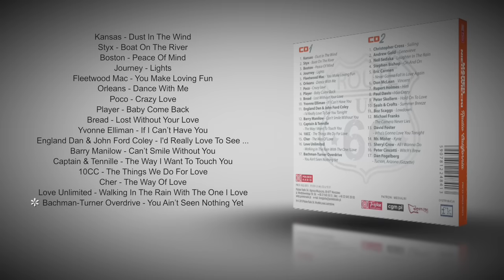Marek Niedźwiecki - Radio California CD1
„Radio California" to album, której pomysłodawcą jest Marek Niedźwiecki.

Marek Niedźwiecki: „(…) Radio California. W hołdzie dla listy przebojów American Top 40. Casey Kasem prowadził te notowania od 1970 roku. Był dla mnie mistrzem. Zacząłem słuchać tej listy około 1972 roku. Byłem jej wierny bardzo długo. Zwłaszcza w latach 70., kiedy to, jak wiadomo, powstała cała najwspanialsza muzyka świata. W naszym zestawie jest więc przewaga lat 70., to zrozumiałe. Same piękne wspomnienia. Większość z tych piosenek pierwszy raz usłyszałem w American Top 40. (…) Zapisywałem je sobie w zeszycie w kratkę. To była moja pierwsza encyklopedia muzyczna.

Obie płyty są pudełkiem czekoladek. Same smaczne! Proszę wybierać. Mam nadzieję, że podczas słuchania tej muzyki zawsze będzie słonecznie…"